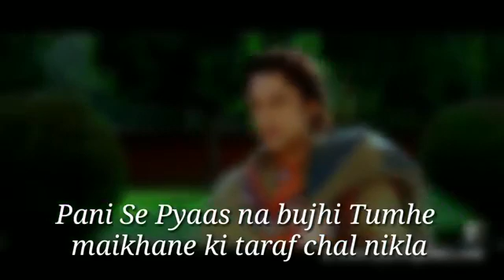Brocken heart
@manish rathod